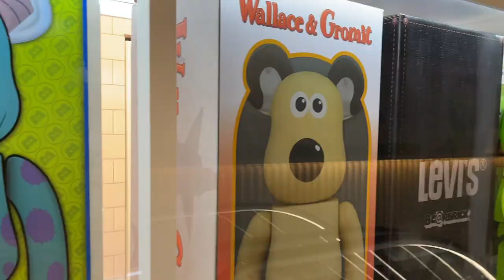「爆玩具」The Dark Knight: Joker Deluxe Version (D.A.H.) Action Figure by Beast Kingdom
Program host/Guest: DMS, Walkermachine, David, Ricky, Toyswalker-Dick.Po, Bryan Lo, ka